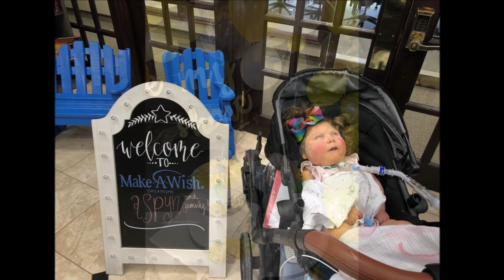Aspyn Mary Rose Randall - Funeral Ceremony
In Loving Memory of Aspyn Mary Rose Randall